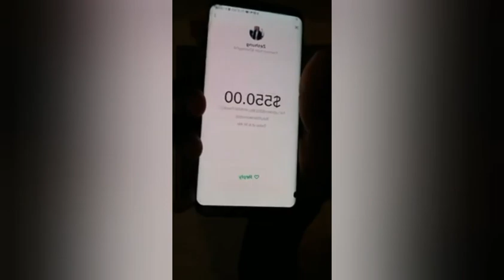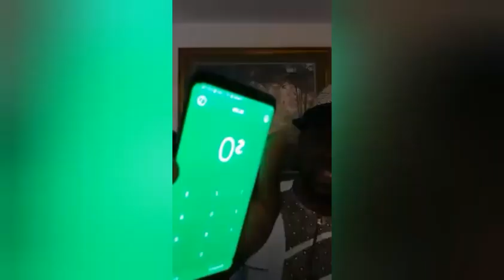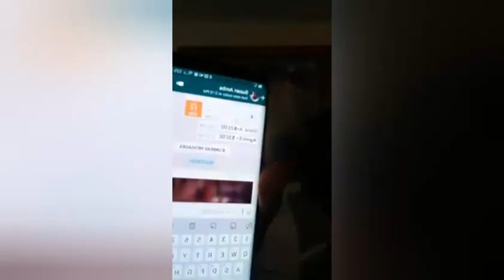Chris Anu resigned / IG apart / Way forward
These videos are not by anyway intended to promote violence or crime but to let the whole world know what is happening in southern Cameroon. We are not in support of War.